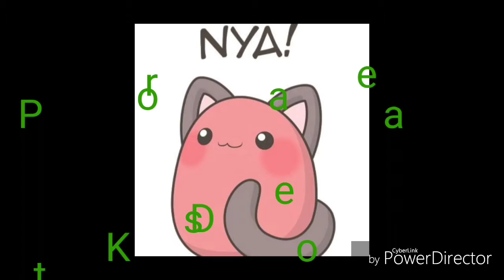I should hate you | inspired by Unpopular Edits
To lazy to put link,  and  I don't own can you of the sound